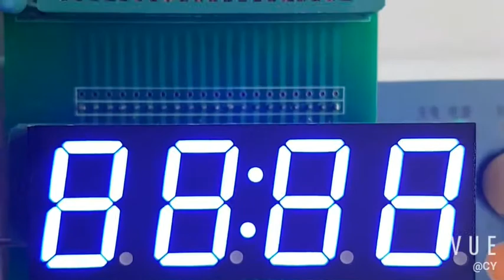Clock Style 0.8inch 7 segment 4 digits LED display Blue to USA